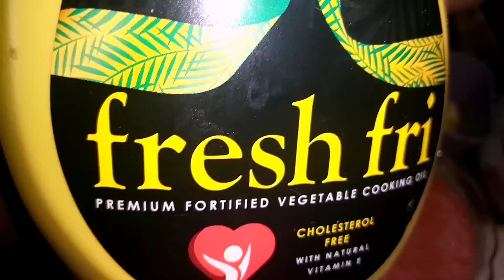Tuna Fish Stew With Greens & Left-Over Ugali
🔅 Hi loves welcome back to another video by @AjumaJara here with another amazing recipe for you to try.

     Ingredients :-
🔸Tuna fish
🔸Greens
🔸Onions
🔸Tomatoes (blended)
🔸Garlic & grinder
🔸Tomato paste
🔸Mint & chili (blended)
🔸Left over ugali
🔸Cardamon
🔸Salt
🔸Tandoori masala
🔸Black pepper
🔸Turmeric
🔸Fish masala
🔸Vegetable oil